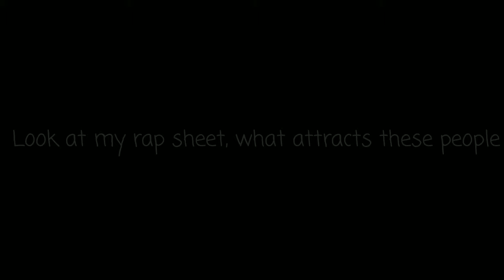FRAGMOVIE/Godzilla/light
1.Как меня зовут?
Ваня
2.Сколько мне лет?
12,0 года
3.Сколько играешь в standoff 2?
Около месяца)